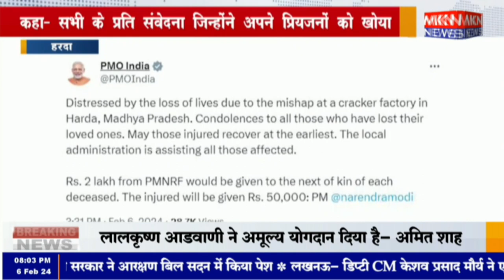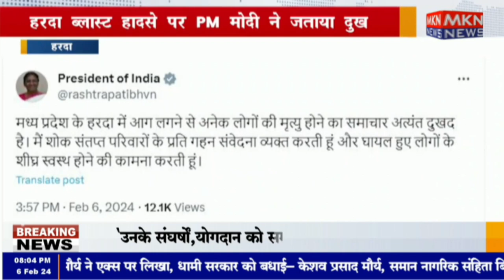हरदा ब्लास्ट हादसे पर PM मोदी ने जताया दुख